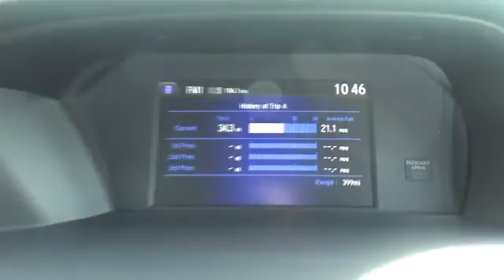2017 Honda Accord Sedan Troy, Rensselaer, Brunswick, Green Island, Watervliet, NY 170425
2017 Honda Accord Sedan LX - Stock#: 170425 - VIN#: 1HGCR2F31HA156961

Rensselaer Honda
805 Hoosick Rd